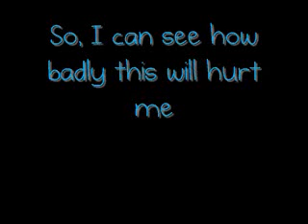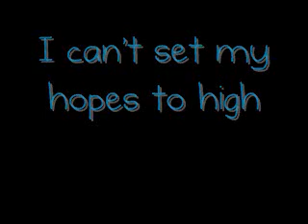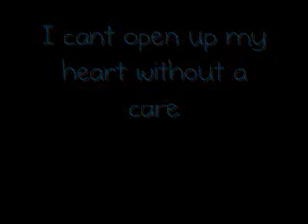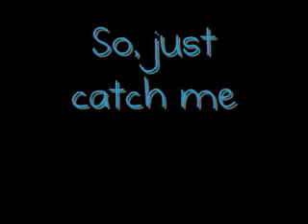Catch me - Demi Lovato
Ahh, i LOVE this song♥.

I
DO
!NOT!
OWN
ANYTHING
SEE
IN
THIS
(LYRICS, MUSIC, SONG)
EXCEPT THE VIDEO ITSELF

YOUTUBE IF YOURE GOING TO REMOVE THIS VIDEO, REMOVE OTHER VIDEOS WITH THE SAME SONG, IT'S NOT FAIR TO JUST REMOVE ONE VIDEO.